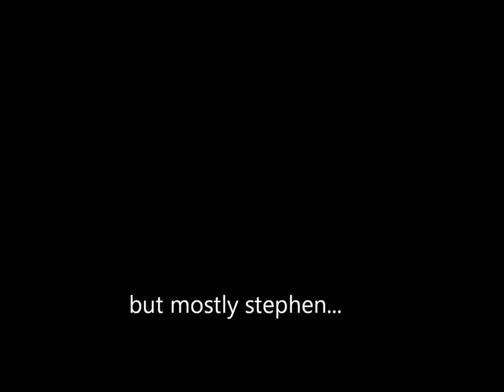Peter North, the ride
a knex roller coaster in an isolated room in my house. It's not the greatest but its alreite for 4 days worth of work